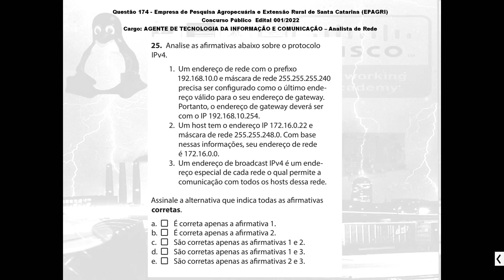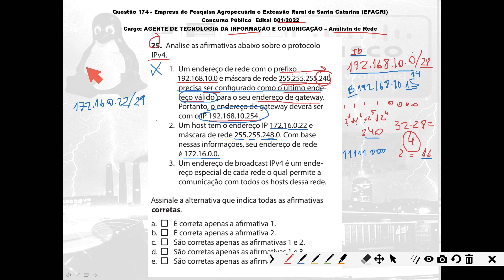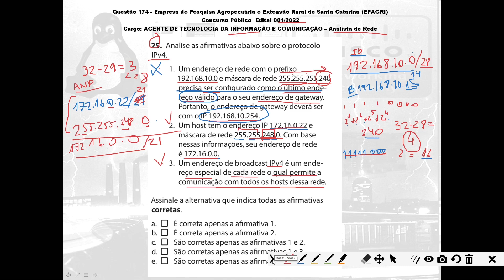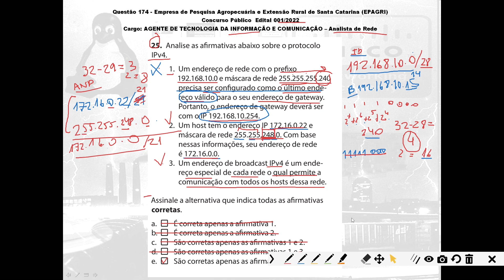Questões Comentadas - Concurso Público - Redes de Computadores - Questão 174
Questão 174 - Empresa de Pesquisa Agropecuária e Extensão Rural de Santa Catarina (EPAGRI)
Concurso Público  Edital 001/2022
Cargo: AGENTE DE TECNOLOGIA DA INFORMAÇÃO E COMUNICAÇÃO – Analista de Rede

Questão 25